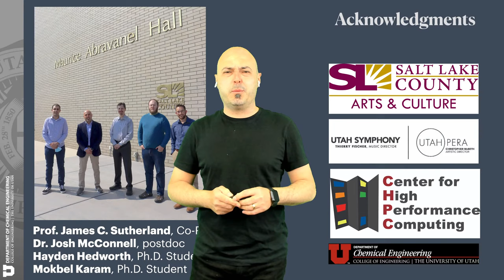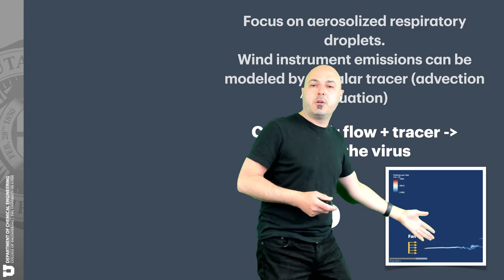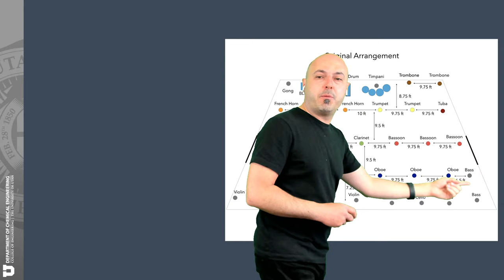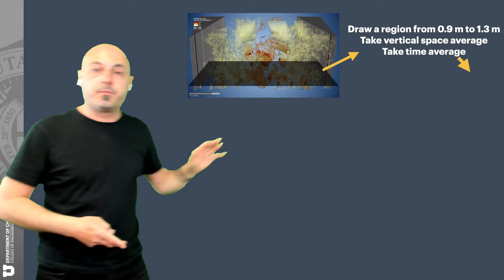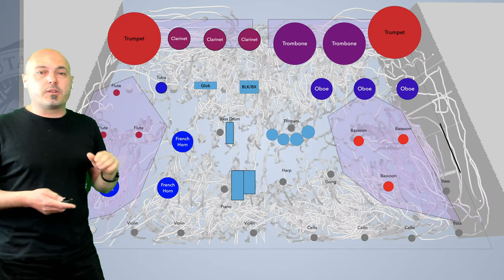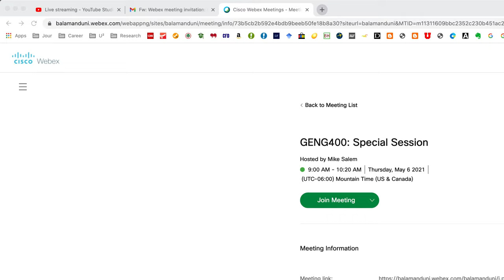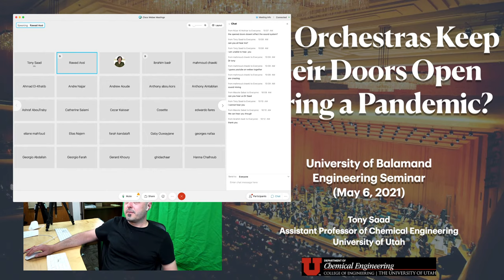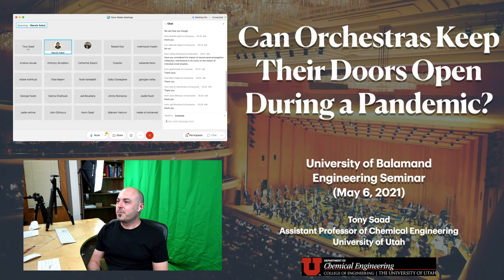UOB Special Seminar: Can Orchestras Keep Their Doors Open During a Pandemic? A Case Study using CFD.